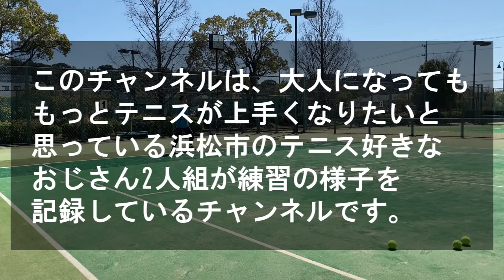【テニス/浜松】2-1振り回し練習、20代の若者が一緒に練習してくれた